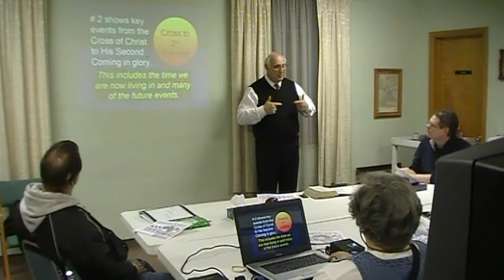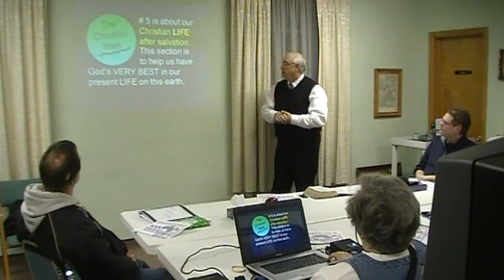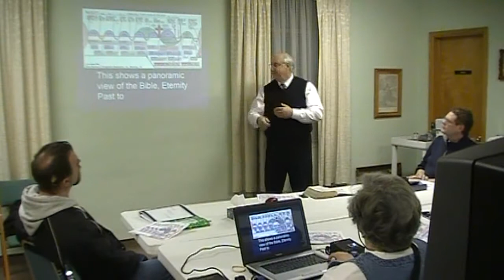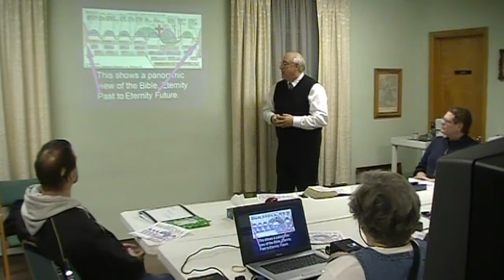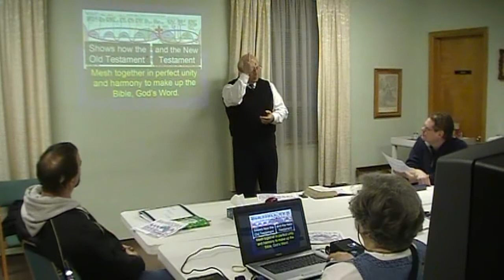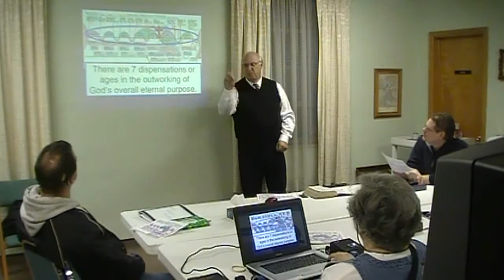Projection for Survival - 2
Power Point Material Produced by Leon Bates - Bible Believers Evangelistic Association, Inc.